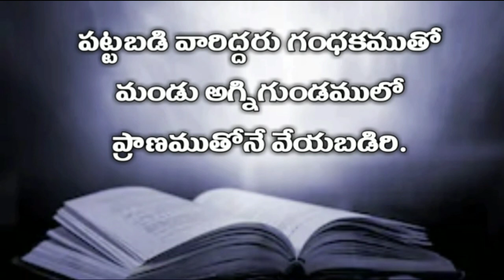telugu audio bible : ప్రకటన గ్రంధము ( పంతొమిదవ అధ్యాయము ) | Revelation 19th chapter